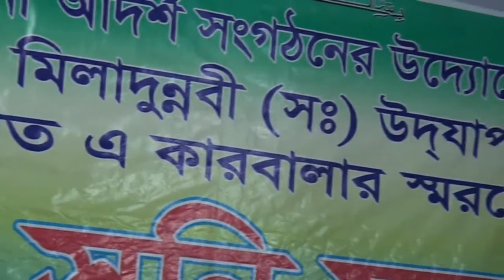Bangla Waz | সাইদুল হক সাঈদ কাজেমী | Sayedul Hoque Sayeed Kajemi | বাংলা ওয়াজ মাহফিল | ICB Digital